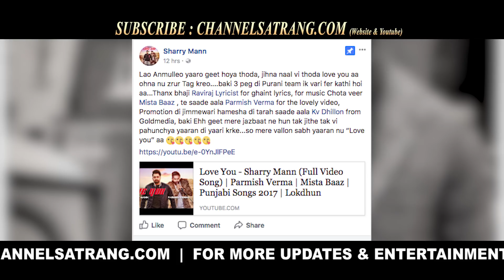Love you | Sharry Mann | Latest punjabi song reviews 2017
Singer : Sharry Mann
Sharry Mann love you song live video 2017
Sharrry Mann love you full video
Love you song reviews
Love you song views secret
Hit punjabi songs
Sharry mann hit songs
Sharry Mann live 2017 latest
Parmish verma songs